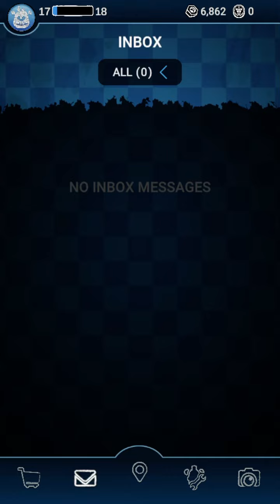Fnaf Ar “Dread Of Winter Event” (Woodland Toy Freddy Skin Returns) Part 22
Woodland Toy F. Skin is back I am kind of miss him because i forgot him!!!